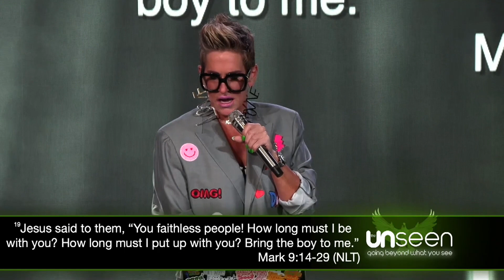The Unseen // It's Got to Get Better!